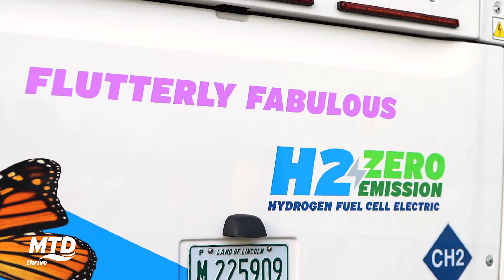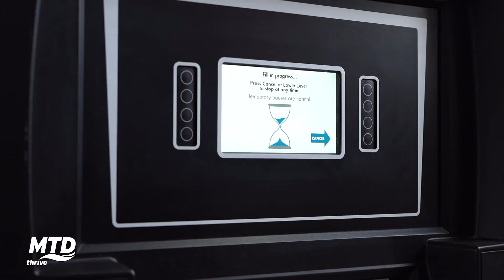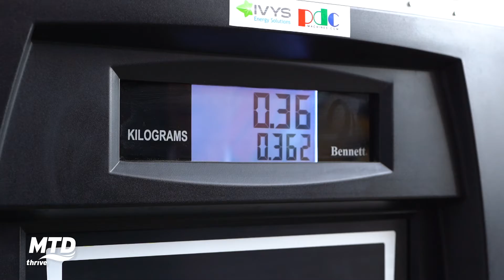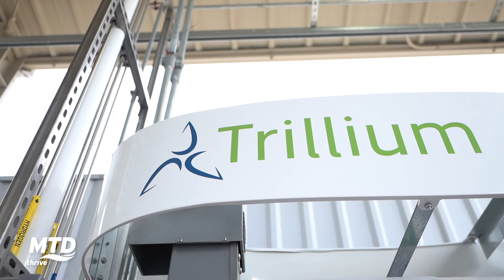Unveiling MTD's Zero Emission Technology - Highlight Reel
The Champaign-Urbana Mass Transit District (MTD) unveiled zero emission technology on October 14, 2021. The program uses solar energy to power a hydrogen production station, which is used to fuel the zero emission buses. From sun to street, these buses are clean!